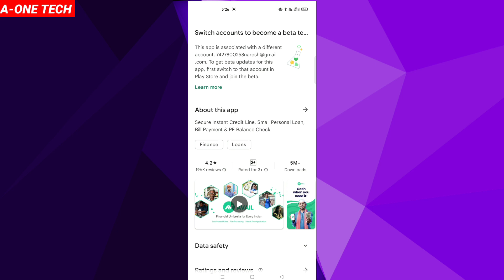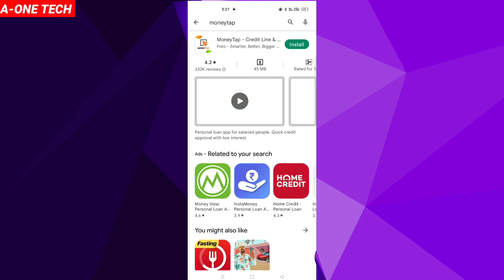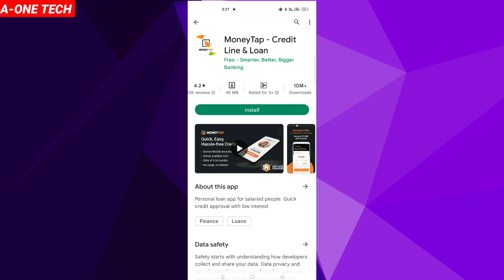Instant Loan Online Apply 2022 | Instant Personal Loan App | Instant Loan Apps | Best Loan Apps 2022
About this video : - Instant Loan Online Apply 2022 | Instant Personal Loan App | Instant Loan Apps | Best Loan Apps 2022

urgent loan 10,000 online,
without documents
instant cash loan in 5 minutes,
instant personal loan,
i need 5,000 rupees loan urgently,
best personal loan in india,
hdfe personal loan,
instant small loan app,
top ten instant loan apps in,
list of instant loan app,
50,000 loan on aadhar card,
Instant cash loan in 1 hour without documents,
Online instant loan 50,000,
i need 20,000 rupees loan urgentily,
how can i get a 50,000 loan in one day,
Need personal loan with bad CIBIL score,
Personal loan for CIBIL score of 550
Mobile loan without CIBIL score,
Personal loan without CIBIL and income proof,
300 credit score loans,
Personal loan for CIBIL score of 600,